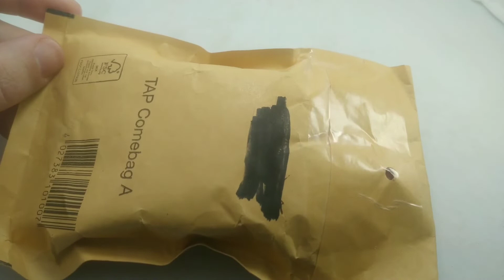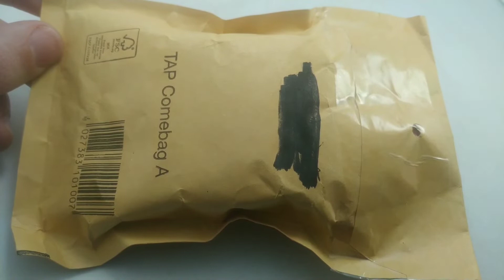¡ HOJAS VIVIENTES! 🍃 | COMO INCUBAR HUEVOS de INSECTO HOJA 🥚 (CUIDADOS de FASMIDOS)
¿No sabes qué hacer con esos HUEVOS 🥚🥚🥚 que ha puesto tu BICHO HOJA👽? ¿Empiezas en la crianza de los FASMIDOS? ¿DUDAS COMO INCUBAR LOS INSECTOS PALO?
Entonces no te puedes perder este vídeo en el que aprenderás a INCUBAR ESTOS PRECIOSOS HUEVOS. PARA CONSEGUIR DISFRUTAR de TUS MASCOTAS

Realmente me da fuerza y me anima a subir más videos 📹.

🤝Si te gustan los vídeos y quieres dejar una pequeña ayuda que irá destinada íntegramente al desarrollo y mejora del canal

😊 ¡Muchas Gracias por seguir el canal!